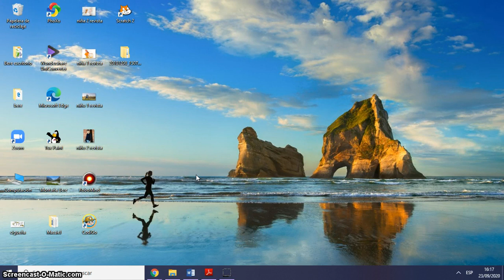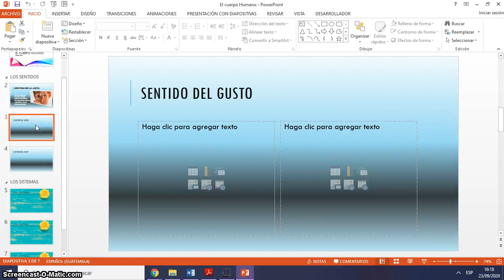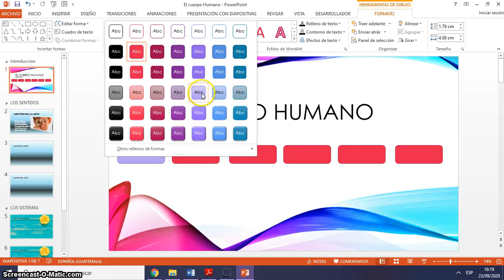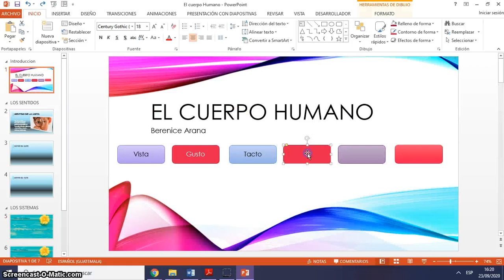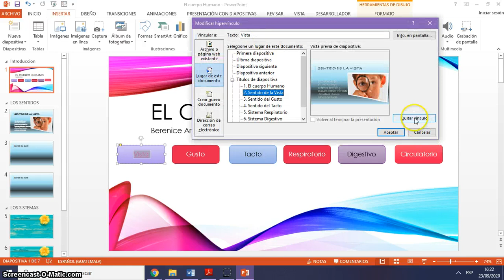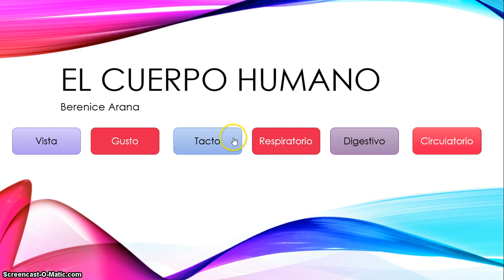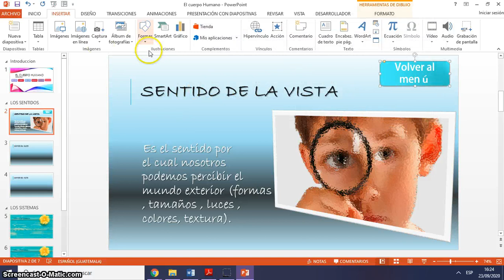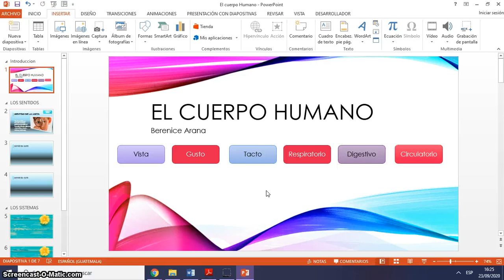Formas interactivas en Power Point